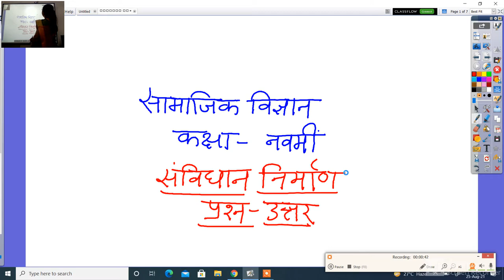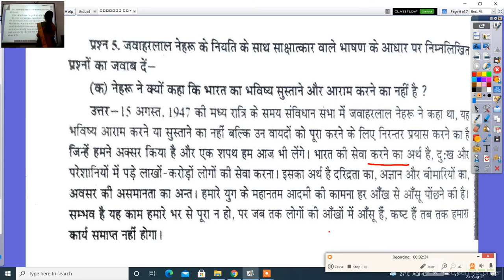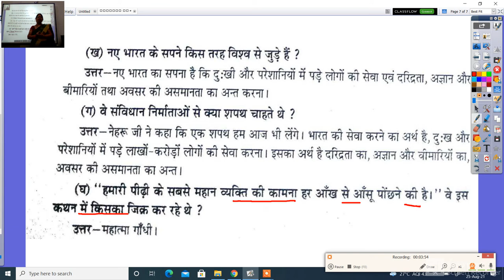सामाजिक विज्ञान कक्षा ९वीं